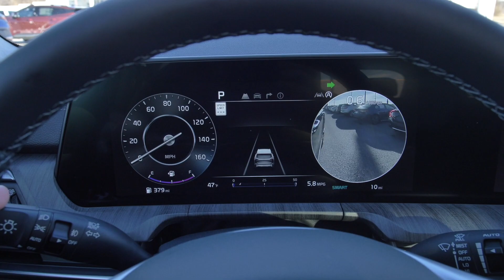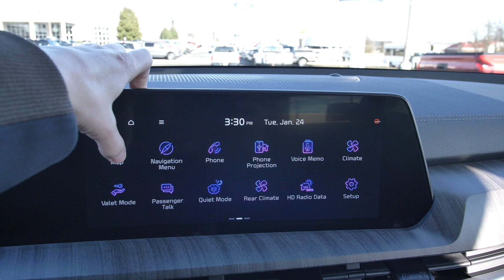New 2023 Kia Telluride SX-Prestige AWD